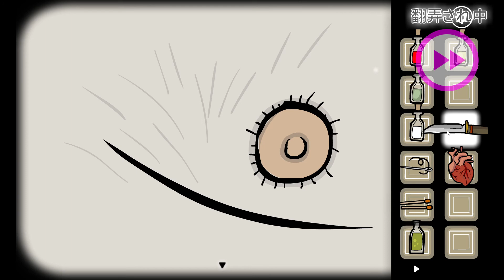【ラスティレイクパラダイス】#07▷薬再び【初見実況】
ラスティレイクルーツ（Rusty Lake Paradise）の、ゲーム実況プレイ。

ラスティレイクの定番、緑の薬。